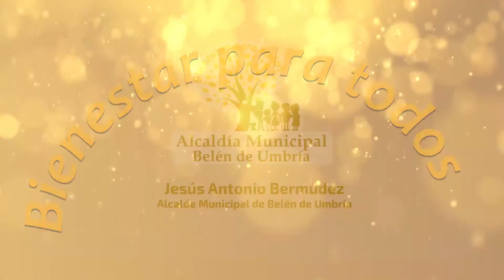05 Mensaje Mayor Carmona